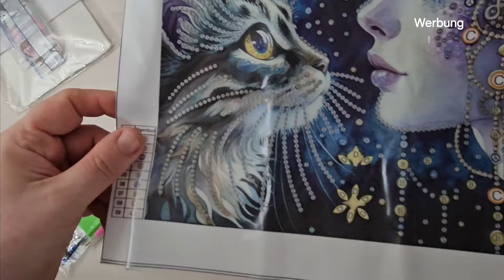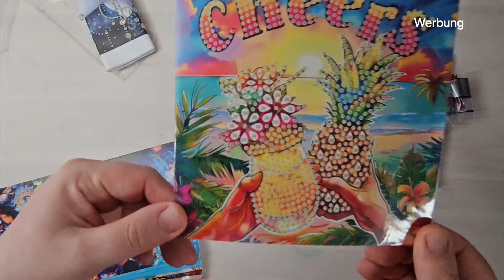Ich hab schon wieder einen für mich, neuen Shop getestet. Paintsomeway 😀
Testkauf, ich durfte mir 3 Produkte aussuchen danke paintsomeway diamondpainting crafting haul unboxing haulvideo #2024